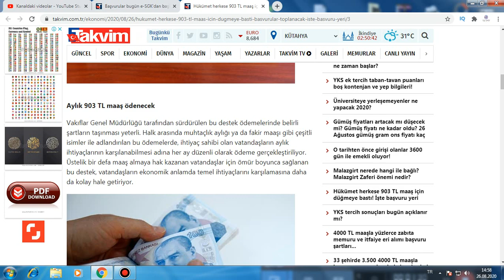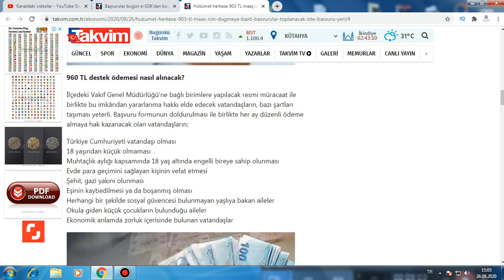AYLIK 903 TL SOSYAL DESTEK NASIL ALINIR? BAŞVURULAR BAŞLADI vakıflar müdürlüğü temel ihtiyaç kredisi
Vakıflar Genel Müdürlüğü tarafından pandemi süreci ile birlikte sosyal yardımlar hızlandırıldı. İşte son gelişmeler. Vakıflar Genel Müdürlüğü tarafından sürdürülen bu destek ödemelerinde belirli şartların taşınması yeterli. Halk arasında muhtaçlık aylığı ya da fakir maaşı gibi çeşitli isimler ile adlandırılan bu ödemelerde, ihtiyaç sahibi olan vatandaşların aylık ihtiyaçlarının karşılanabilmesi adına her ay düzenli olarak ödeme gerçekleştiriliyor. Üstelik bir defa maaş almaya hak kazanan vatandaşlar için ömür boyunca sağlanan bu destek, vatandaşların ekonomik anlamda temel ihtiyaçlarını karşılamasına daha da kolay hale getiriyor.

Aylık 903 TL maaş ödenecek

Vakıflar Genel Müdürlüğü tarafından sürdürülen bu destek ödemelerinde belirli şartların taşınması yeterli. Halk arasında muhtaçlık aylığı ya da fakir maaşı gibi çeşitli isimler ile adlandırılan bu ödemelerde, ihtiyaç sahibi olan vatandaşların aylık ihtiyaçlarının karşılanabilmesi adına her ay düzenli olarak ödeme gerçekleştiriliyor. Üstelik bir defa maaş almaya hak kazanan vatandaşlar için ömür boyunca sağlanan bu destek, vatandaşların ekonomik anlamda temel ihtiyaçlarını karşılamasına daha da kolay hale getiriyor.
960 TL destek ödemesi nasıl alınacak?

İlçedeki Vakıf Genel Müdürlüğü'ne bağlı birimlere yapılacak resmi müracaat ile birlikte bu imkândan yararlanma hakkı elde edecek vatandaşların, bazı şartları taşıması yeterli. Başvuru formunun doldurulması ile birlikte her ay düzenli ödeme almaya hak kazanacak olan vatandaşların;

Türkiye Cumhuriyeti vatandaşı olması
18 yaşından küçük olmaması
Muhtaçlık aylığı kapsamında 18 yaş altında engelli bireye sahip olunması
Evde para geçimini sağlayan kişinin vefat etmesi
Şehit, gazi yakını olunması
Eşinin kaybedilmesi ya da boşanmış olması
Herhangi bir şekilde sosyal güvencesi bulunmayan yaşlıya bakan aileler
Okula giden küçük çocukların bulunduğu aileler
Ekonomik anlamda zorluk içerisinde bulunan vatandaşlar sosyal destek